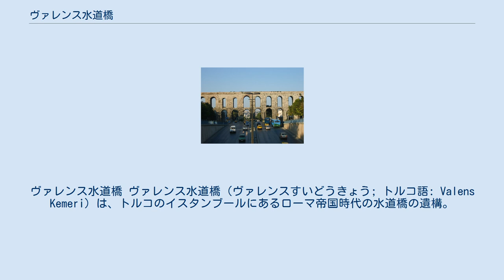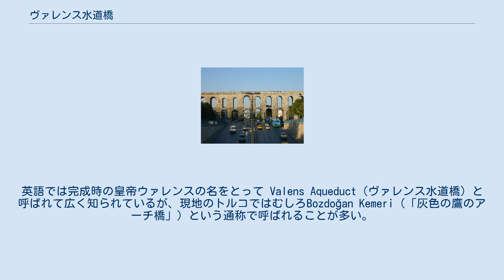ヴァレンス水道橋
ヴァレンス水道橋 ヴァレンス水道橋（ヴァレンスすいどうきょう; トルコ語: Valens Kemeri）は、トルコのイスタンブールにあるローマ帝国時代の水道橋の遺構。
本来の全長はおよそ1kmあったが、現存するのは800mほどの部分である。
水道橋はイスタンブール旧市街のおよそ中央部、ファーティフの丘とエミノニュの丘の間にかけられており、全長551kmに及ぶウァレンス水道の最末端の一部を構成している。
ウァレンス水道は、北西郊外にあるベオグラードの森水源およびダナマンドゥラ・プナルカ水源地帯とヴィゼ水源地帯の三つの水源から、旧市街東部のスルタンアフメト地区にある地下貯水池へと中継する役割を果たした。
 水道橋はイスタンブールがコンスタンティノープルと呼ばれていた4世紀に、コンスタンティノープル市長クレアルコスによって建設された。
完成は373年と考えられている。
英語では完成時の皇帝ウァレンスの名をとって Valens Aqueduct（ヴァレンス水道橋）と呼ばれて広く知られているが、現地のトルコではむしろBozdoğan Kemeri（「灰色の鷹のアーチ橋」）という通称で呼ばれることが多い。
東ローマ帝国を経てオスマン帝国時代までイスタンブール旧市街に水を届けつづけ、最後の補修は1697年に行われている。
 橋脚の下には、北は金角湾にかかるアタテュルク大橋を経て新市街のベイオール地区、タクスィム広場に繋がり、南はアクサライ地区で旧市街地区を東西に貫くオルドゥ通りと交差する、旧市街の地区の南北を貫く幹線道路「アタテュルク大通り」が走り、アーチとアーチの間を常に多くの車が行き交っている。